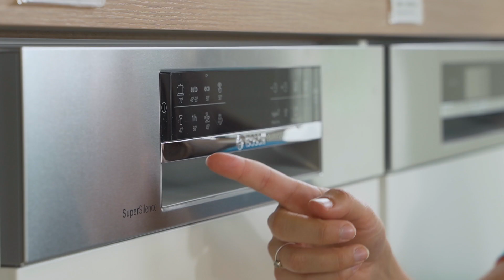Bedieningspaneel van vaatwasser aan binnen- of buitenkant?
Wil je een vaatwasser die volledig opgaat in het design van je keuken? Of vind je het juist prettig om de vaatwasser vanaf buiten te kunnen bedienen? Witgoedspecialist Manon legt in de video uit wat je opties zijn.

Op het Coolblue product advieskanaal vind je alle vragen die je over vaatwassers hebt. Meer video's zien?

Meer producten zien?